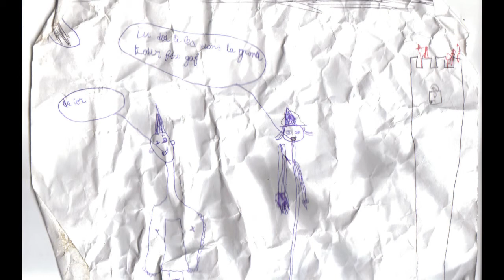Interlude 1 -electro ambiant- oLi